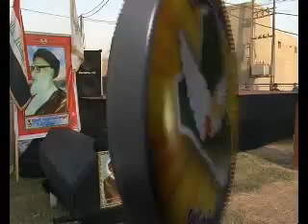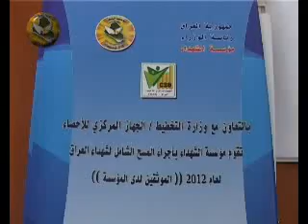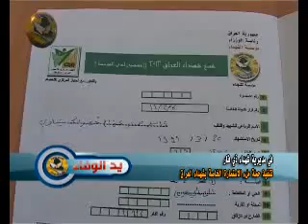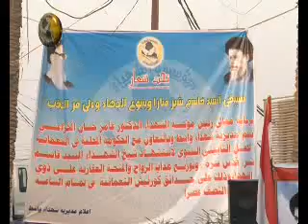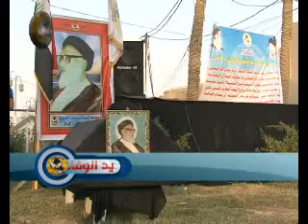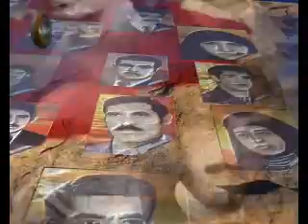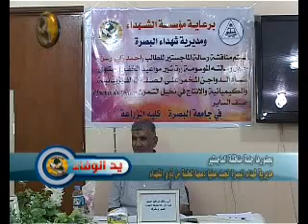برنامج يد الوفاء الحلقة 126.flv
- مديرية شهداء واسط تقيم حفلا تأبينيا في ذكرى استشهاد السيد قاسم شبر
- الطالب احمد زاير رسن يحصل على شهادة الماجستير في العلوم الزراعية عبر قناة المؤسسة
- مديرية شهداء ميسان تحتفل بذكرى تأسيسها وتوزع المنح والهدايا
- عضو مجلس رعاية ذوي الشهداء السيدة انتصار عاشور تزور مديرية شهداء النجف وتشيد بمستوى اداء المديرية
- مديرية شهداء ذي قار تبدأ حملة ملىْ الاستمارة الاحصائية الخاصة بالمسح المتعلق بشهداء العراق
- مديرية شهداء البصرة تشارك في الاحتفال المقام بمناسبة اليوم العالمي لمناهضة التعذيب
- مديرية شهداء النجف  تبدأ حملة ملىْ الاستمارة الاحصائية الخاصة بالمسح المتعلق بشهداء العراق